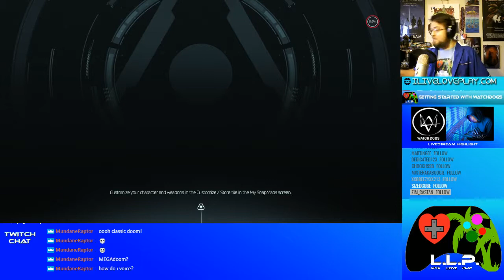Super DOOM Bros! with DJ Mighty Mundane - Live Love Play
Mario and I try a novelty map loosely based on the original Super Mario Brothers.

Stay Up to Date on all my Updates!

Do you enjoy my content?
The please support me so I can make more!

I stream regularly on Twitch, come and hang out sometime

Live Love Play is Produced in Association with
Busy Little Beaver Productions

Fine Details(Coming Soon!)